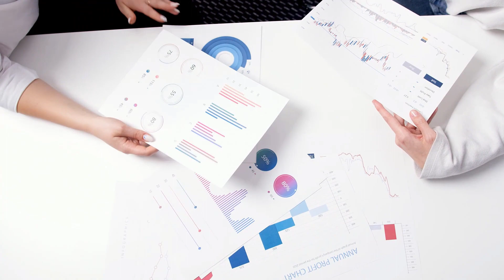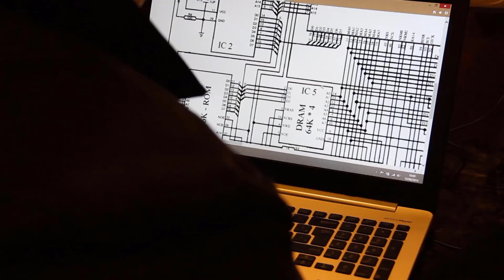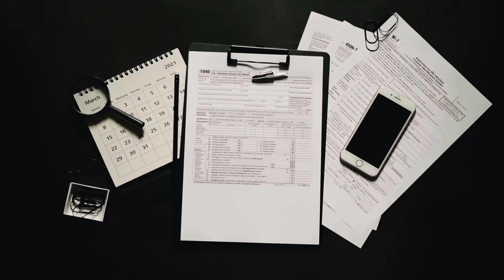Stop Watching PLC, DCS Programming Tutorials: 2022 : Tutorial Hell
Stop watching PLC, DCS, HMI and SCADA coding tutorials PLC SCADA DCS Tutorials HMI #2022
How to learn PLC , SCADA , HMI and SCADA in 2022
How to be Expert in Automation ?
How to Master PLC ,DCS , HMI and SCADA?
SCADA Programming Guide for Beginners 2022
PLC Programming Guide for Beginners 2022
DCS Programming Guide for Beginners 2022